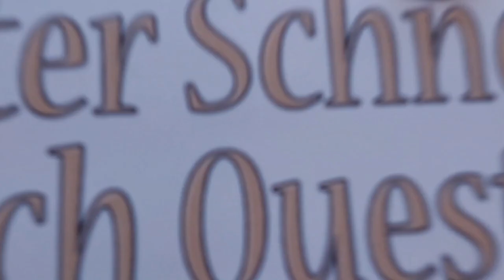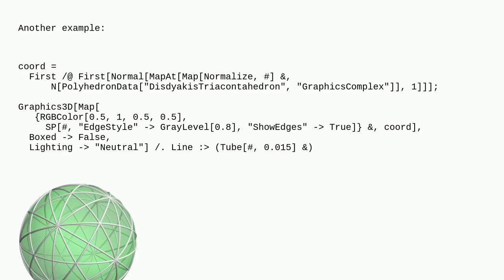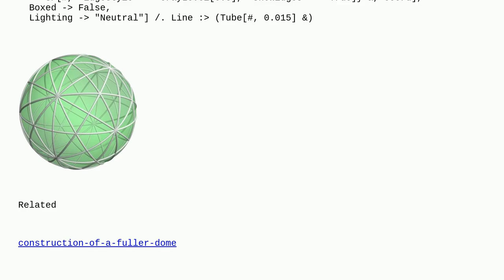Mathematica: How to build a spherical polygon on a sphere?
How to build a spherical polygon on a sphere?

A special thanks goes out to the community

  graphics3d